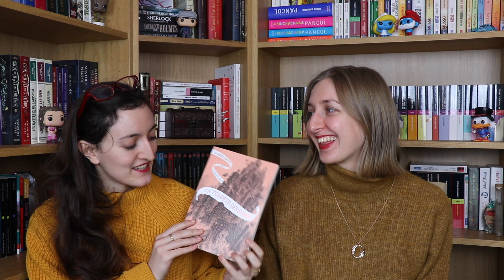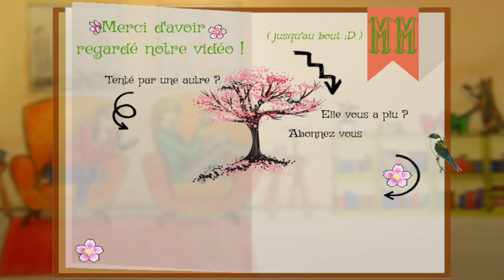📗 Comparaison 📕La Tempête des échos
Coucou !
Vous l'attendiez ? La voici ! La dernière comparaison sur l'univers merveilleux de Christelle Dabos. Inutile de préciser que si vous n'avez pas lu les 3 derniers tomes, vous pouvez passer votre chemin (on fait de notre mieux pour éviter de spoiler, mais on ne peut rien garantir par rapport aux tomes précédents). Si vous voulez voir notre 2 autres comparaisons, c'est par ici :

Et vous, comment avez-vous vécu cette fin ? Déception ? Révélation ? Deuil ? Comme d'habitude, dites-nous tout en commentaire !

Musique proposée par La Musique Libre